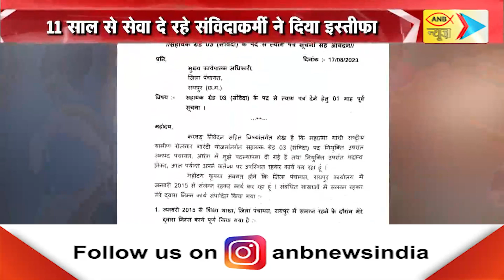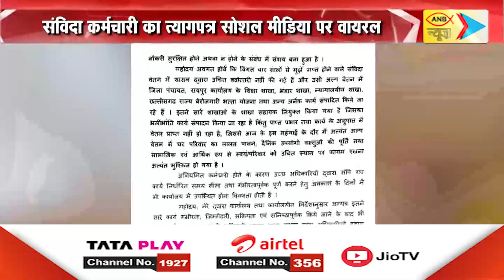Madhya Pradesh & Chattisgarh 28 August 2023 Special News madhyapardesh newsupdate| ANB NEWS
Madhya Pradesh & Chattisgrah Today's Special News | ANB NEWS